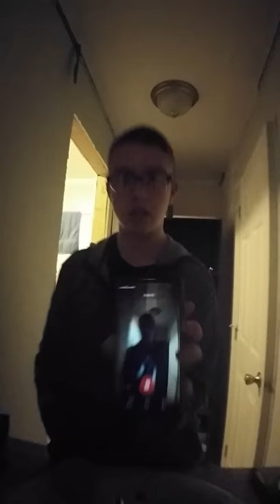First things first